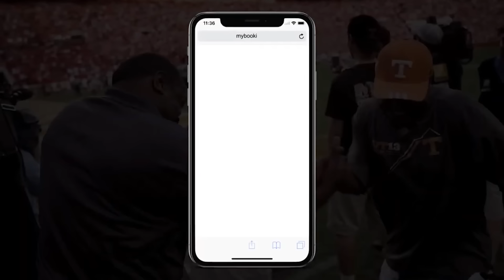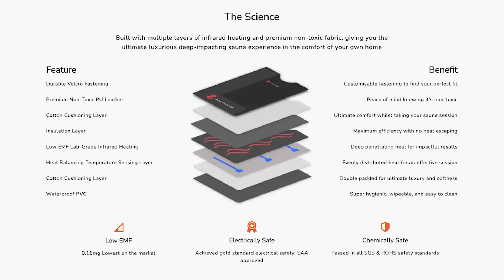AJ Francis (fka Top Dolla): What Went Wrong With His WWE Career, Signing With TNA, Hit Row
AJ Francis (@ajfrancis410) is a professional wrestler signed to TNA and is best known as Top Dolla in WWE. He is also a musician and a retired NFL player. He sits down with Chris Van Vliet in Hollywood to talk about how his NFL career lead him to signing with WWE, training with D-Von Dudley, being part of Hit Row in WWE, his wrestling persona being inspired by Suge Knight, partying with Tom Brady when he played for the New England Patriots, signing with TNA and making his debut at Hard To Kill, his music career and much more!

00:00 Intro
00:34 People being surprised at how big he is
03:32 Making more money now than when he was with WWE
06:40 Focusing on his music career
07:51 How did his relationship with TNA come together?
12:56 People being critical of his move set
16:05 The Young Bucks referencing him on Twitter
21:46 Getting released from WWE initially
25:27 Being brought back to WWE by Triple H
29:10 Did WWE not want him to do dis tracks?
33:53 Bray Wyatt’s last segment being with Hit Row
42:22 Was his goal as a kid to be in WWE?
43:28 Which NFL teams did he play for?
49:56 Who was his favorite wrestler growing up?
52:46 Life lessons he learned from Bill Belichick
56:27 Top Dollar being based off of Suge Knight
59:58 Being able to say ‘no’ because of the money
01:05:05 The story behind his ring
01:06:24 3 Things AJ Francis is grateful for